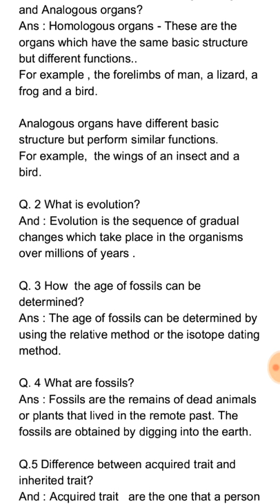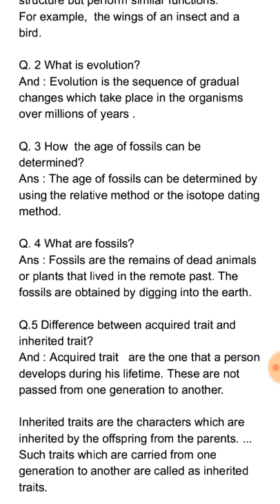Class -10 , Science, chapter-9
Disscusing imortant questions and answers of heredity and evolution.